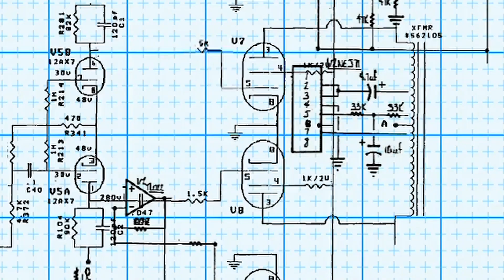MINES Minute: From Engineering to Patent Law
Mines student Paige Granie, electrical engineering, tells us how a Mines degree will enable her to achieve her dream of becoming a patent lawyer.